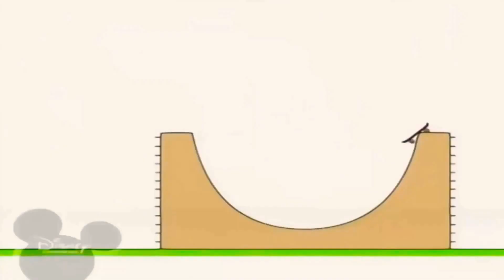9 травня 2021 р.